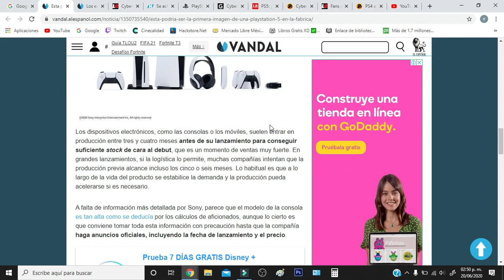PLAYSTATION 5, posibles imágenes reales desde la fábrica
Esta imagen es desde el area de producción de la ps5, vamos a verla a detalle.